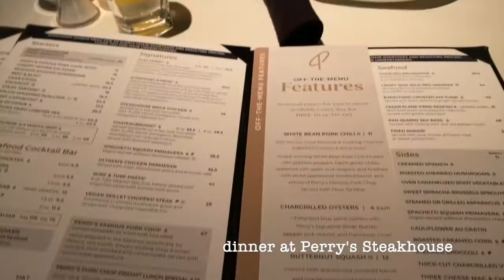27th BIRTHDAY VLOG! | spend my birthday with me | nesha.vb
I am so excited I was able to get a bit of footage of my birthday and how I spent it with my baby, my family & friends! This is my first birthday as a mommy and it was truly the best one yet!